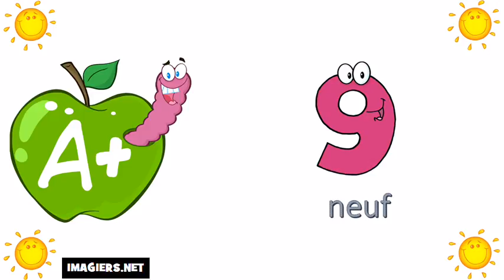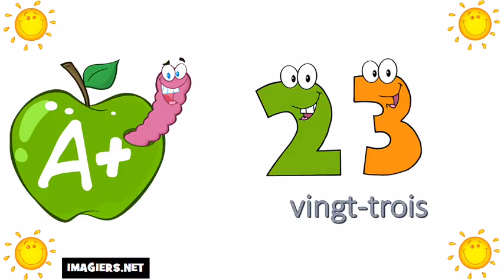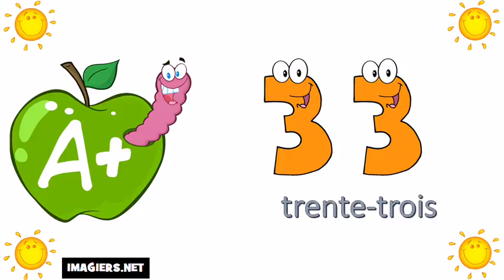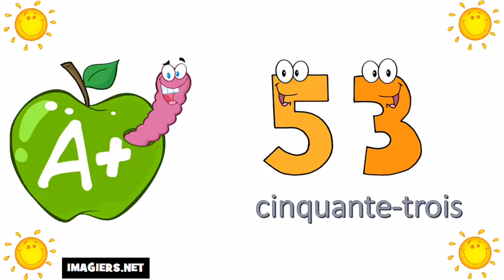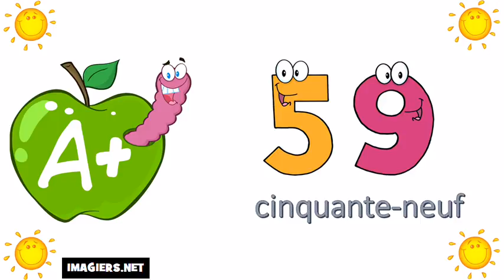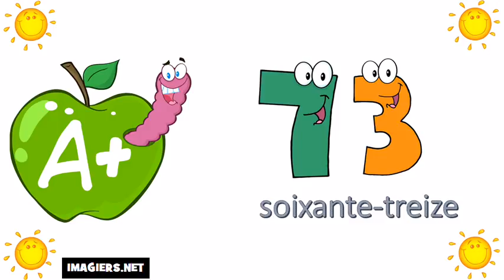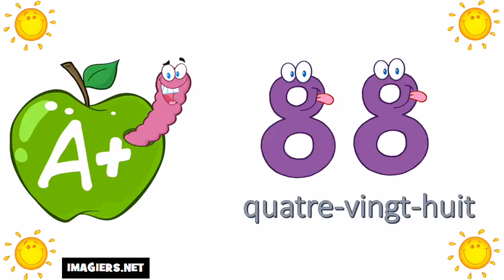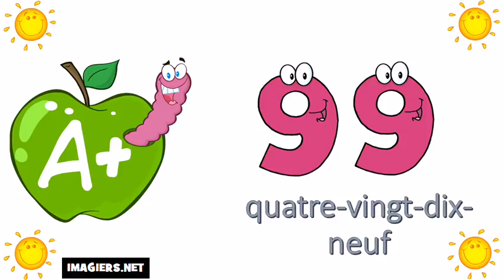J'apprends à compter # De 0 à 100